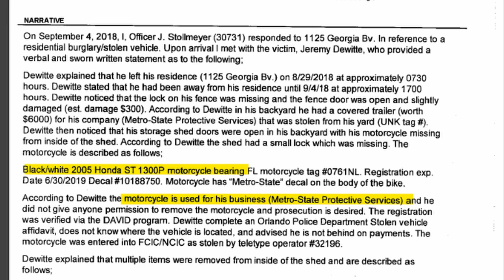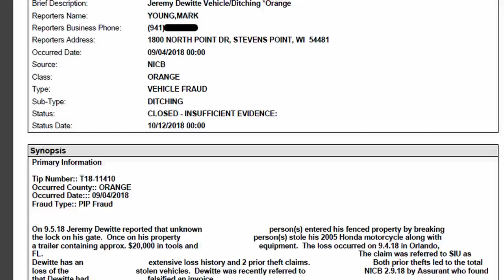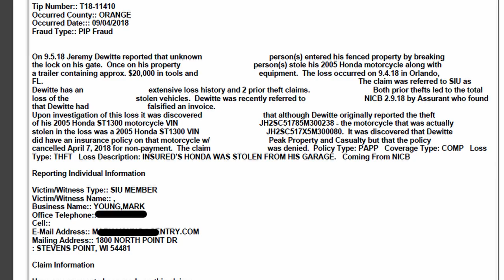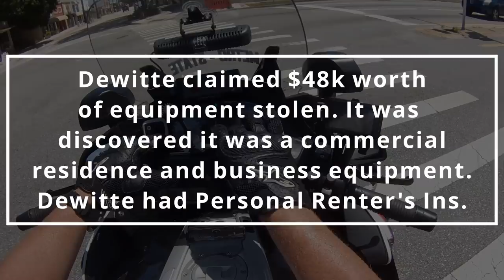Metro State Insurance Scammer. Jeremy Dewitte fraud reports Windermere bike solved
FIO has recovered information from the Florida Dept of Financial Services.
Jeremy has made multiple insurance claims for vehicles and property damage. He has claimed for equipment thefts and vandalism at his office and home. Dewitte is currently under active investigation for insurance fraud.